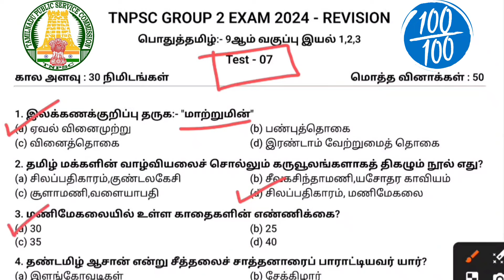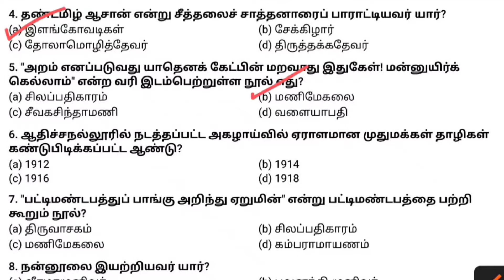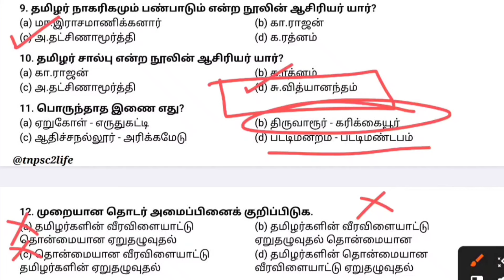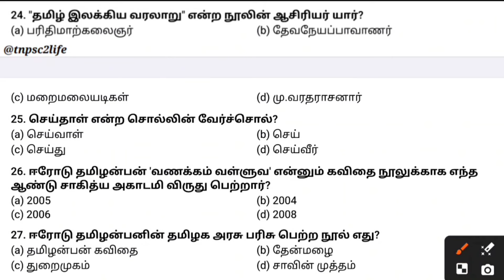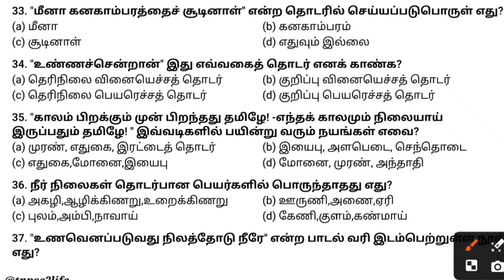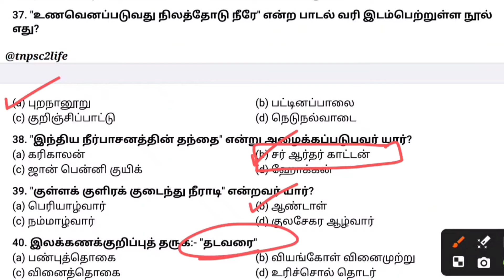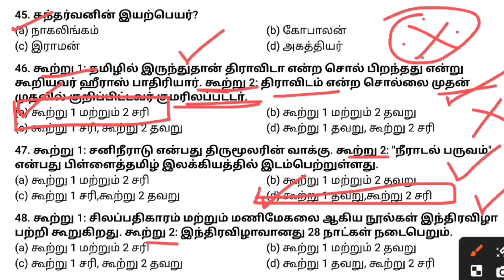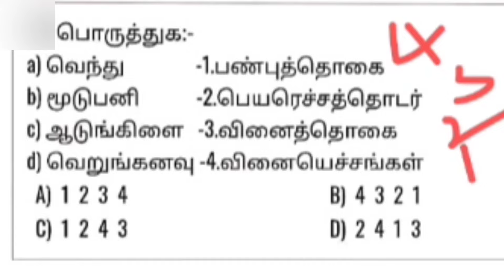TEST -07 | பொதுத்தமிழ்:- 9ஆம் வகுப்பு இயல் 1,2,3 | GROUP 2 Revision Test 2024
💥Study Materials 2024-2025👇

[ TNPSC GROUP 4/VAO | GROUP 2 | GROUP 1 | Pc & SI ]

✅Social
(6th to 10th) Materials Available:-
♦Social Science ( வரலாறு+புவியியல்+ குடிமையியல்+ பொருளியல் ) | ( 6th to 10th ) Line by line + Answer Key + Book Back Questions | 134 lessons pdf...! | 1800 pages | 20000 Questions...

🪴Social Pdf Price - 160/-
✅பொதுத்தமிழ்
(6th to 12th ) Line by line + Answer Key | 10000 Questions | 63 units pdf...! | 826pages

🪴Tamil Pdf Price - 120/-
✅பொது அறிவியல்
(6th to 10th ) Book Back Questions only | 110 lessons pdf...!

🪴 Science Pdf Price - 20/-

🌟Total Materials Price - 300/-

Unga name solli..entha materials venumnu Text pannunga... Details solluvom.. 👍